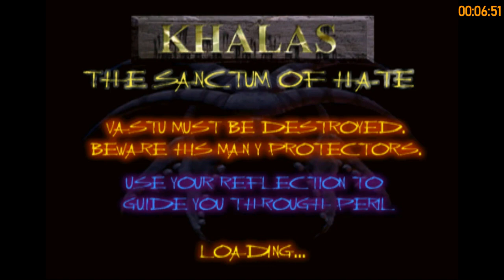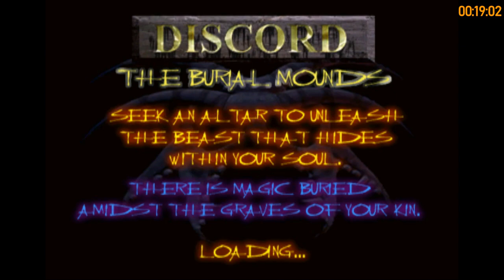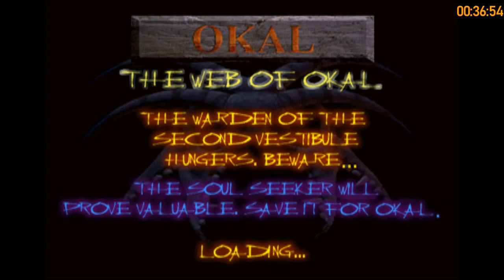Akuji The Heartless - SPEEDRUN (1:24:23)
My best time ever captured.